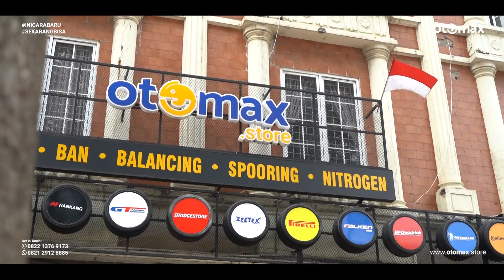Modifikasi 2 Brio Satya Sekaligus, Biar Makin Keren Tambah Nyaman Buat Harian!! | otomax store